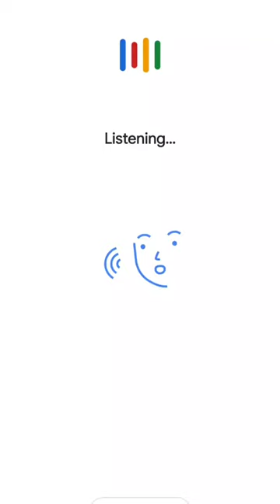fastest running animal